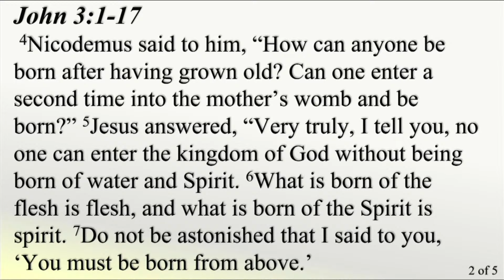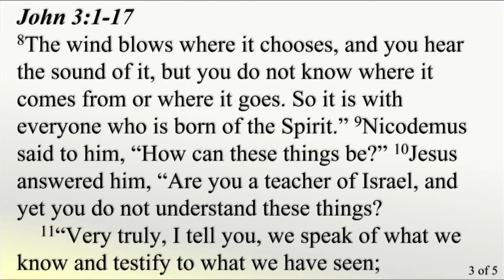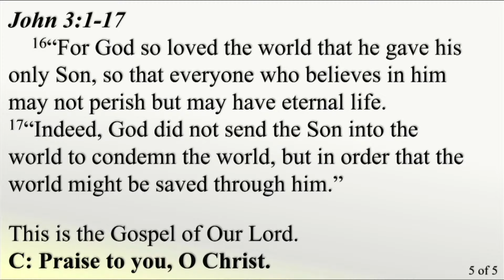"Comforting, Empowering Mystery" - Sermon for Trinity Sunday, May 26, 2024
Here is a sermon preached by Pastor Andrew Thompson on Sunday, May 26, 2024 that builds especially from Isaiah 6:1-8.

Want to learn more about what God is up to at Abiding Christ Lutheran Church and beyond?